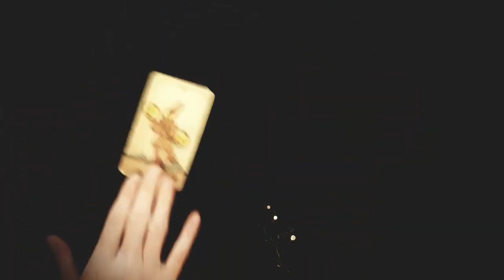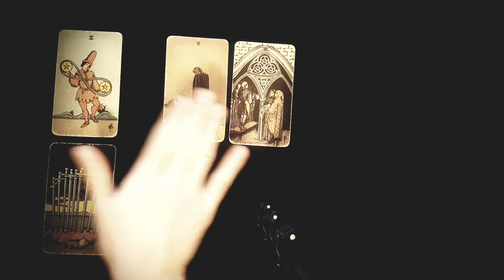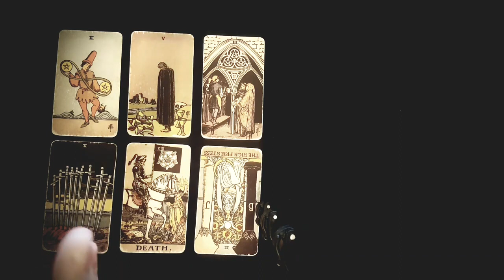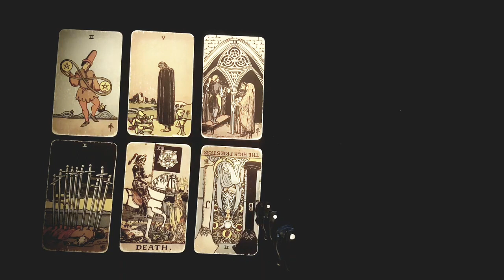LEO ~YOU AND THIS PERSON ARE MADE FOR EACHOTHER 😍BUT... THIS NEEDS TO HAPPEN FIRST MID JUNE 2022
Thanks for tuning into watch YOU AND THIS PERSON ARE MADE FOR EACHOTHER 😍BUT... THIS NEEDS TO HAPPEN FIRST MID JUNE 2022